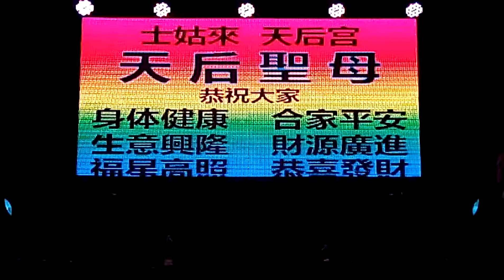美腿歌后 張嘉凌 — 笑笑过日子。（大家要来听哦，張嘉凌给你们4对号码去买哦）。）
1/5/2016
士古来。
天后宫庙。
庆祝天后圣母妈祖娘娘 宝诞千秋。
桃花歌舞剧团演出歌台。
全场司仪 谢华先生。
舞台秀。
银城唱片旗下歌星。
演出歌星 灌醉原唱者 美腿歌后 張嘉凌小姐。